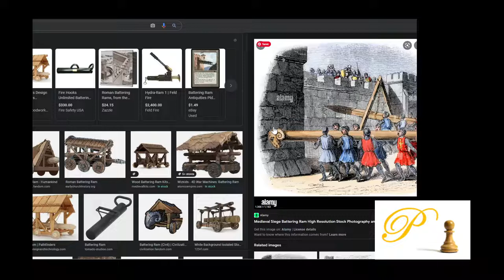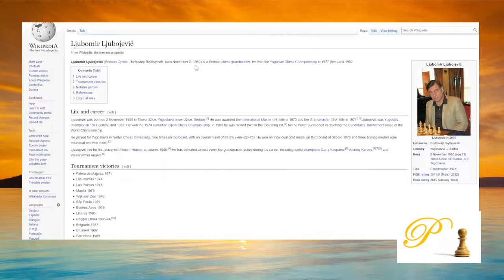chess.com daily puzzle 20220310, Battering Ram, white to move, Step 4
Difficulty level: Step 4
Key concepts: promotion

Ljubomir Ljubojević (Serbian Cyrillic: Љубомир Љубојевић; born November 2, 1950) is a Serbian chess grandmaster. He won the Yugoslav Chess Championship in 1977 (tied) and 1982.